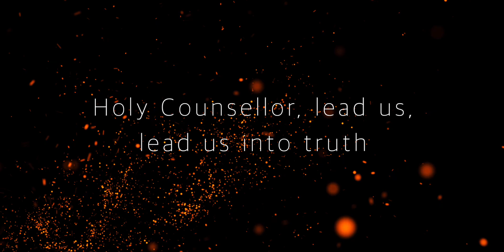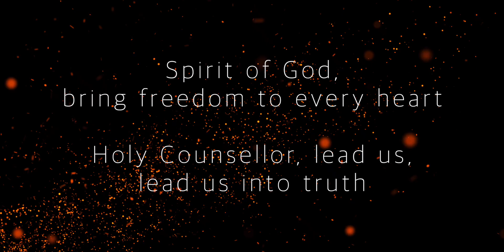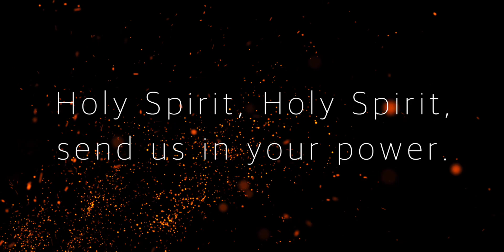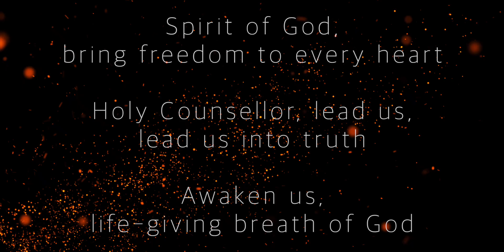Spirit of God: BBF Worship Cover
At the start of Acts we see the Apostles do the very first prayer week as they waited for the Holy Spirit to come at Pentecost.

In this week leading up to Pentecost, prayer week becomes a time to simply wait on God and pray that very simple prayer:  'Come Holy Spirit'. So I encourage you, as the Apostles did 2000 years ago, to be expectant for God to move, and wait for the Holy Spirit to come.

Hold out you hands as if you were receiving a gift, pray 'come Holy Spirit' and be expectant for God to speak to you. You may get a picture, word, or scripture come to mind, but just enjoy waiting with God, and receive all that he has for you.

You may also wish use this brilliant scripture passage from Acts 1 and 2, and the song Spirit of God, using the QR code below, to help re-live this amazing event.

Blessings,
BenBinFro Team